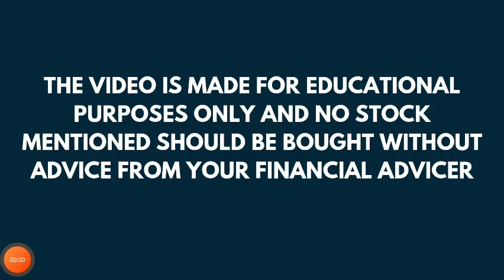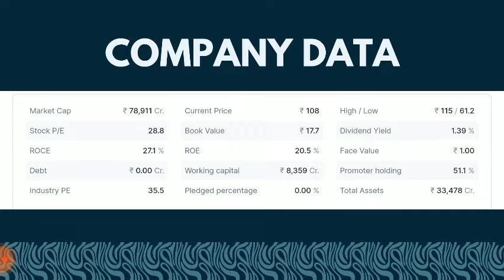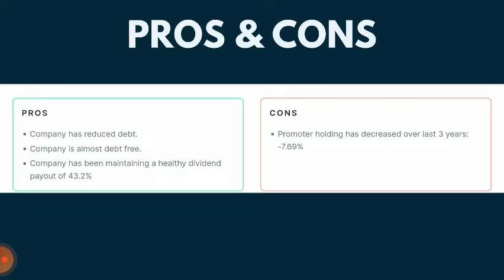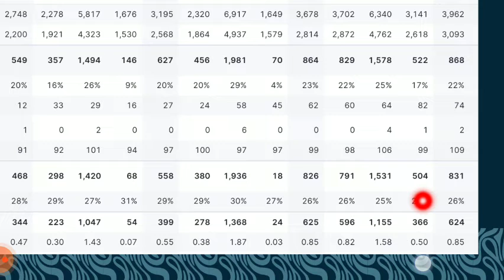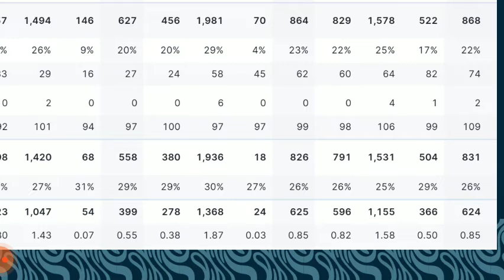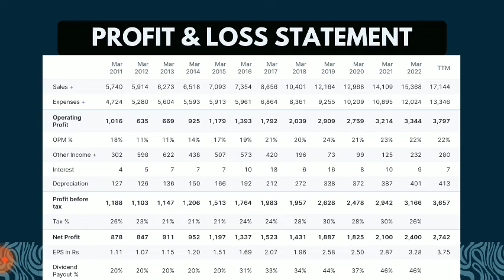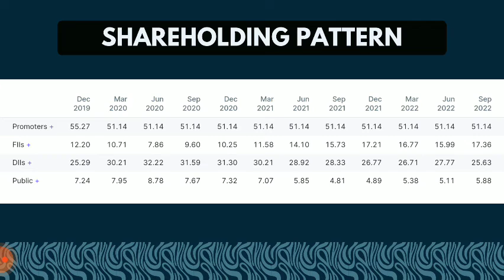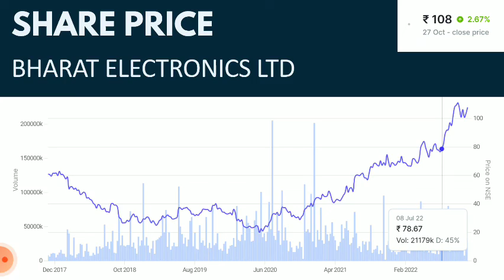Bharat Electronics Share Analysis | Bharat Electronics Breaking News | The Smart Investor